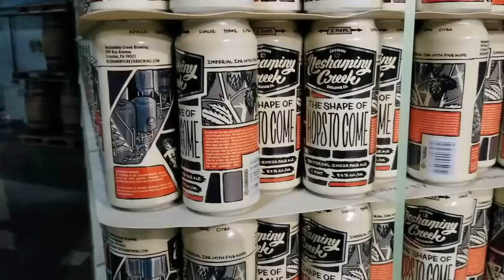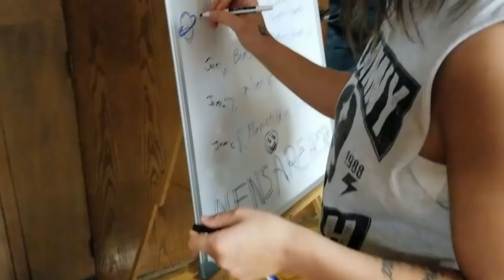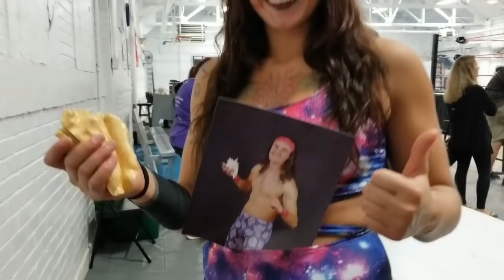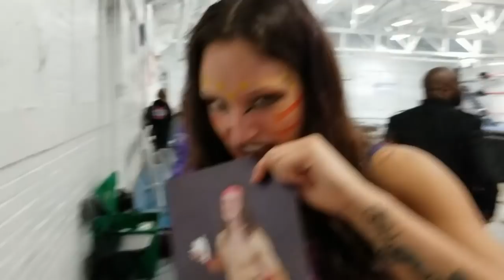BRODY RETURNS, ULTIMATE BETRAYAL IN BEACH BUMS SUPER VLOG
With a long wrestling weekend comes a super special Beach Bums vlog! We look to add some gold to the collection, have some laughs, and defend an undefeated streak at PWE! But watch how wrong things can go...

Prowrestlingtees.com/thebeachbums